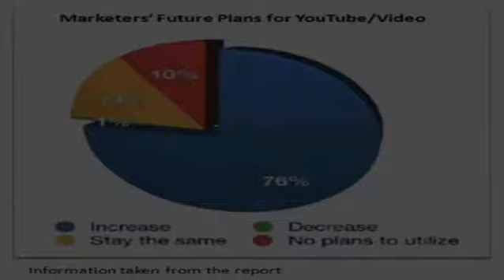Baltimore Online Video Marketing